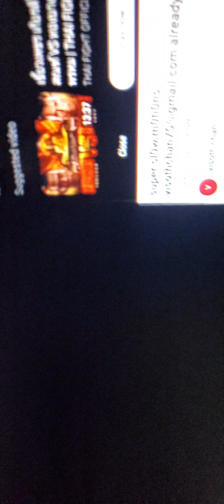Empire already made khmers